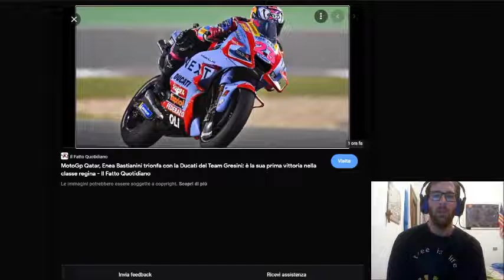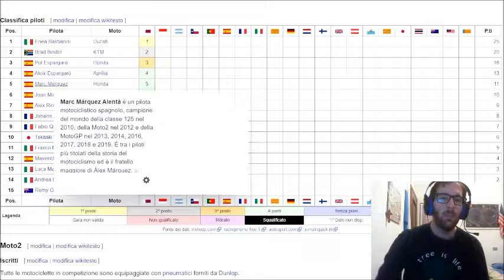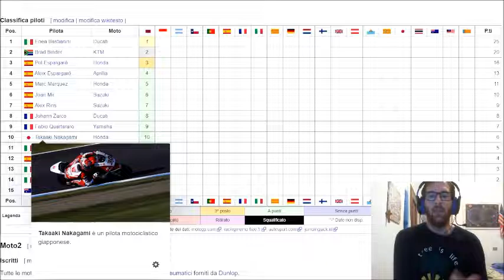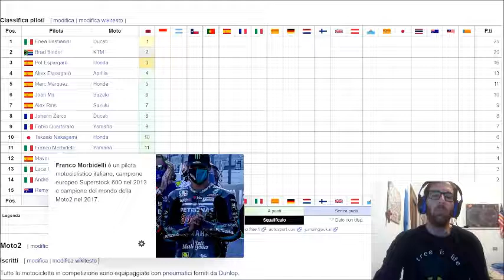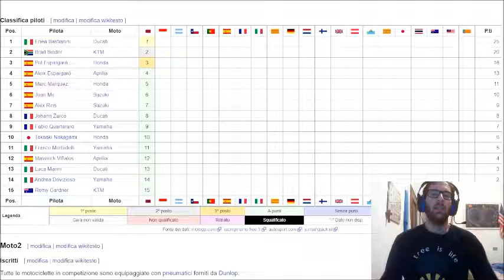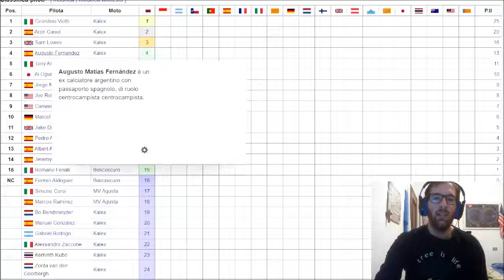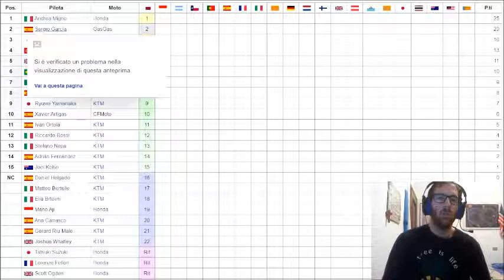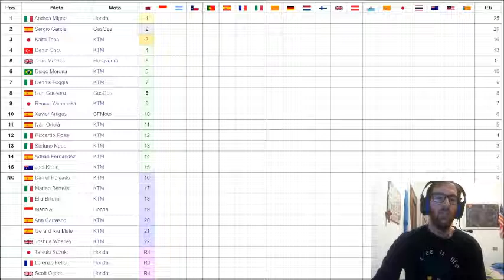UN SONTUOSO ENEA BASTIANINI VINCE IL GP DEL QATAR IN MOTOGP! La reazione di un tifoso Ducati